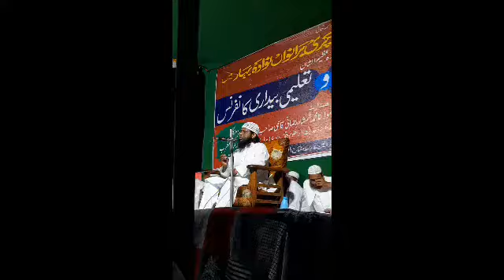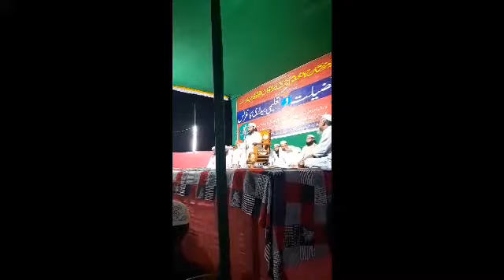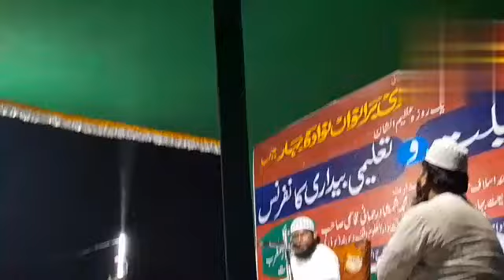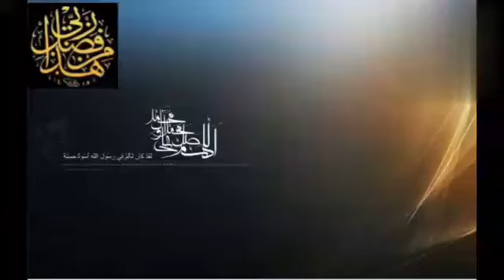dastaar fazilatho jalsa by maulana Mujahid qasmi bayan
Only Islamic status & letest bayan video motivational technical making mi long video & recording mufti azeem sahab and shorts video all Islamic scolar exampal maulana tariq jameel Mufti tariq masood Dr Zakaria Nayak Dr israr ahmad and my editing all short video
the_mi_technical
This channels is all Islamic status short video and long video Hazrat mufti azeem sahab